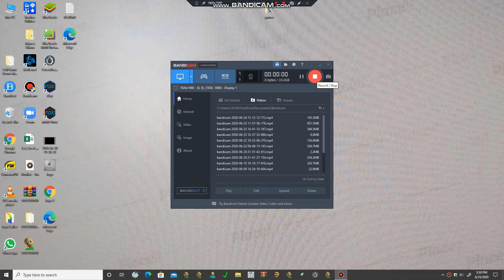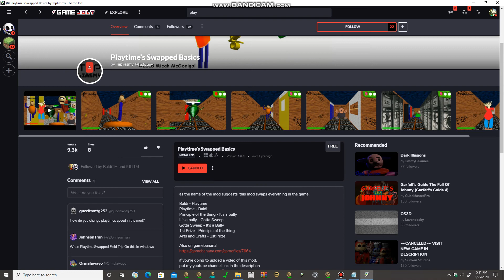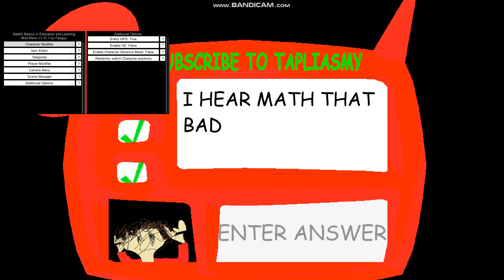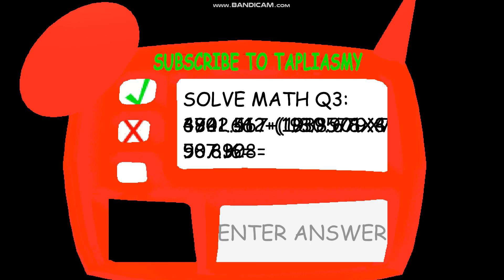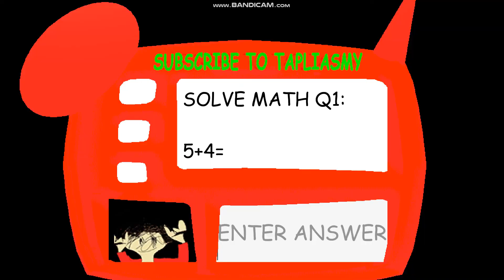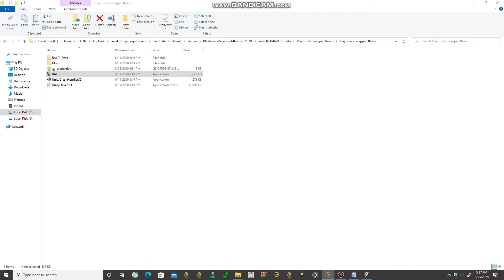CLONING EVRY CHARACTER IN BALDI PLAY TIME